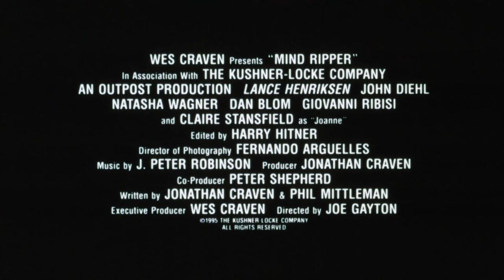WES CRAVEN'S MIND RIPPER (1995) | Official Trailer | 4K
Starring: Lance Henriksen, Claire Stansfield, John Diehl, Natasha Wagner, Gregory Sporleder & Giovanni Ribis

A top secret experiment intended to produce a superhuman has gone terribly wrong. Now the creators, trapped in a remote desert outpost, are being pursued ruthlessly by their creation.